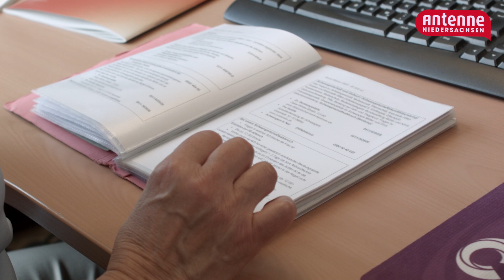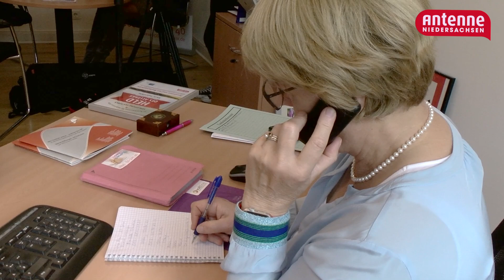"Helden des Alltags" - Notruf Mirjam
"Notruf Mirjam" ist das Krisentelefon für Schwangere und Mütter in Not: Rund um die Uhr ist am Telefon jemand erreichbar, der bei jedem Problem zuhört - ob Ängste in der Schwangerschaft, Probleme mit dem Partner oder Gewalt-Erfahrungen. Der "Notruf Mirjam" hat auch jede Menge Adressen parat, bei denen die Betroffenen konkret Hilfe finden können. Eine der Ehrenamtlichen von "Notruf Mirjam" ist Karin Hahnefeld. Und das schon seit acht Jahren. Deswegen ist Karin Hahnefeld unsere Heldin des Alltags.